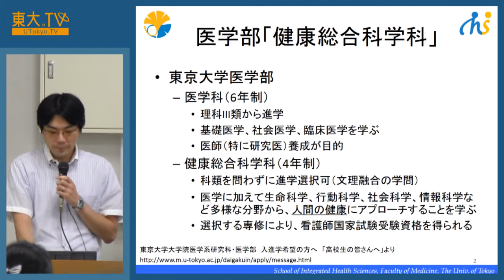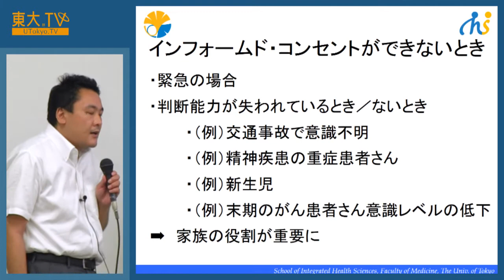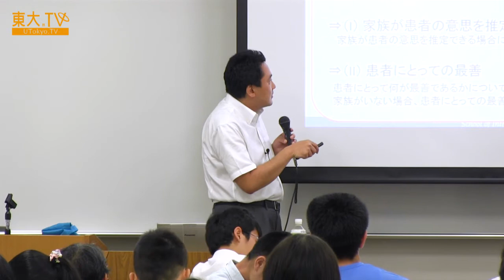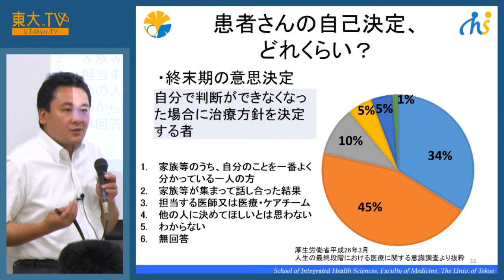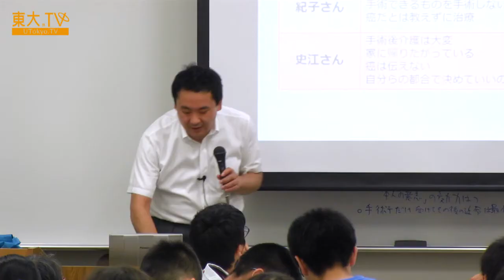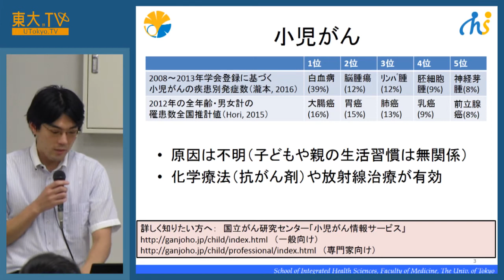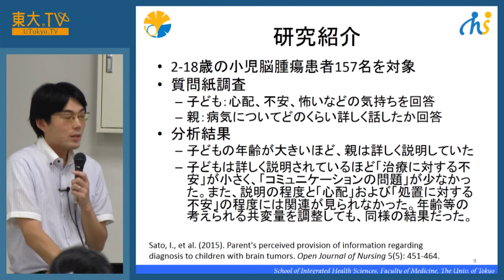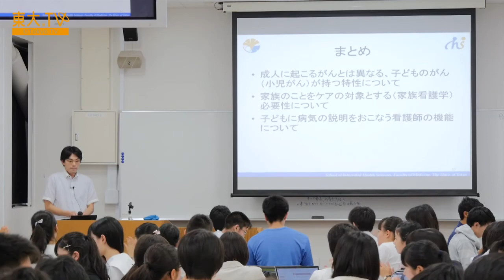佐藤伊織・中澤栄輔「家族と病と倫理」ー高校生のための東京大学オープンキャンパス2016 模擬講義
家族が重い病気になったとき、あなたはどうしますか？ 二つの模擬講義「どうする？ 子どもへの病気の説明」「終末期医療の倫理とファミリー・コンセント」と、参加者によるグループディスカッションを通じて、家族と病気と倫理にまつわる問題を考えます。
01:06　イントロダクション：医学部健康総合学科について
05:04　終末期医療の倫理とファミリー・コンセント
34:55　グループワーク：ある家族の事情 〜認知症高齢者の医療〜
50:03　どうする？ 子どもへの病気説明 〜小児がんの場合〜

関連動画：
The University of Tokyo | UTokyo

Speaker: Iori Sato & Eisuke Nakazawa
Family, Disease, and Ethics [JP]

What would you do if your family got a serious disease? In this program for high school students, participants learn about the issues concerning family, disease, and ethics, especially about end-of-life care and disease explanation to children, through two mini-lectures and a group discussion.